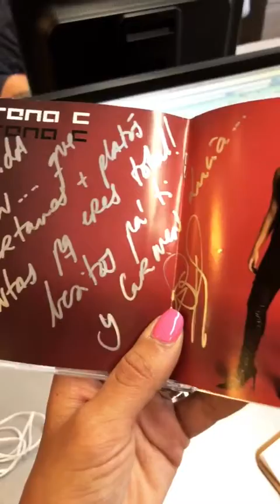LORENA CASTELL @LORENACASTELL INSTAGRAM STORIES COMPILATION 12 DE MAYO DEL 2018